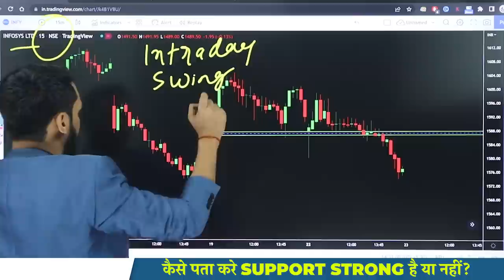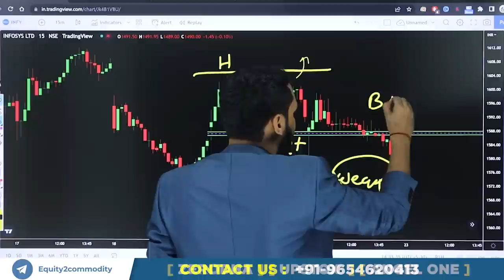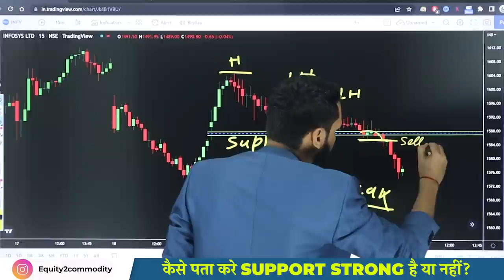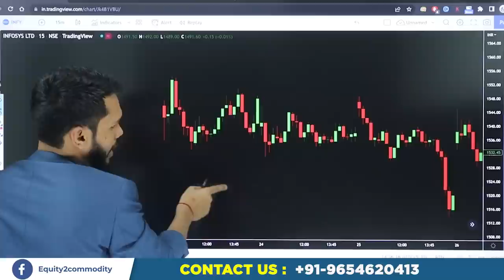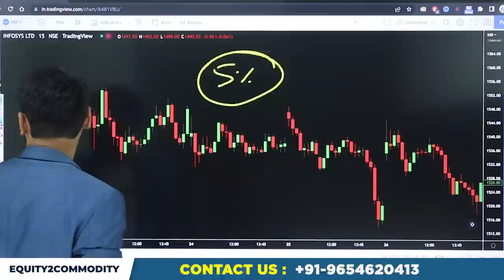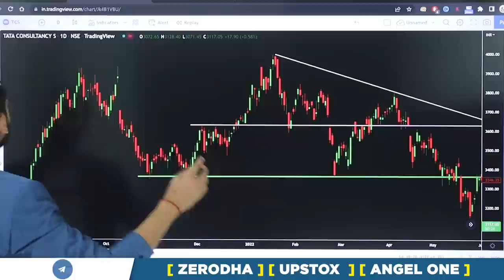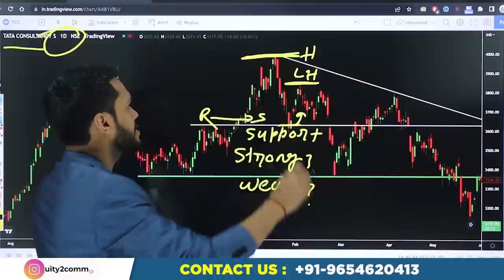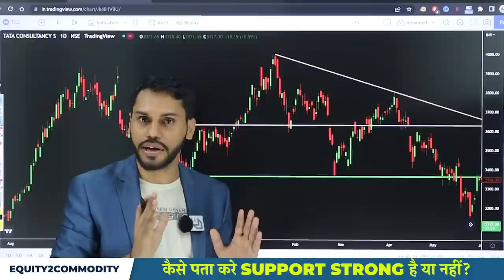कैसे पता करे SUPPORT STRONG है या नहीं?| SUPPORT & RESISTANCE TRADING STRATEGY | STRENGTH OF SUPPORT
In this video, we discussed "HOW TO FIND THE STRENGTH OF SUPPORT & RESISTANCE?
After Download Enter the Org Code:- fvcqr